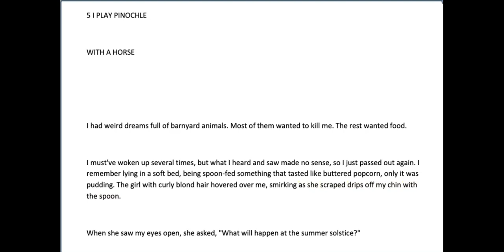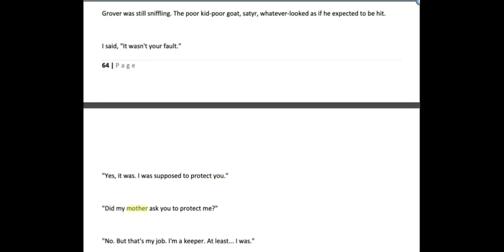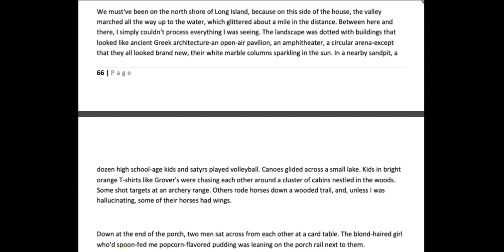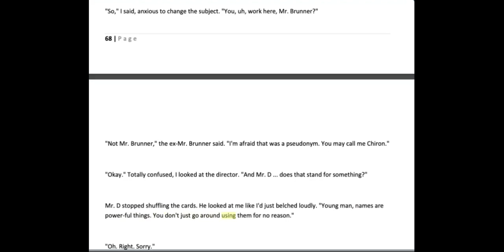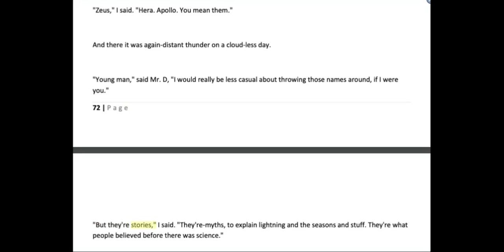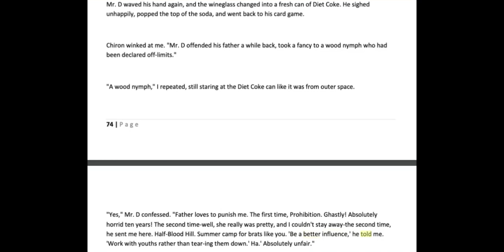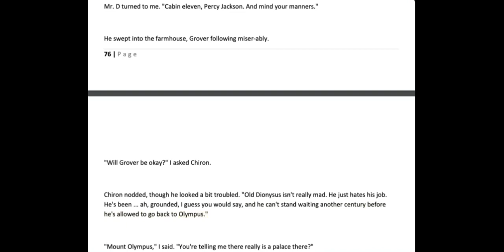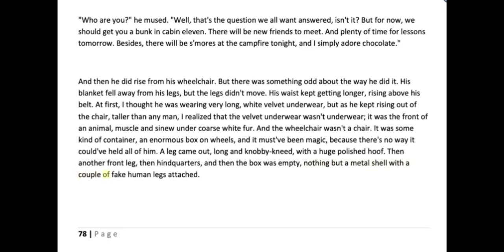Ch. 5: I Play Pinochle with a Horse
I Play Pinochle with a Horse

(PDF pages 61 - 79)